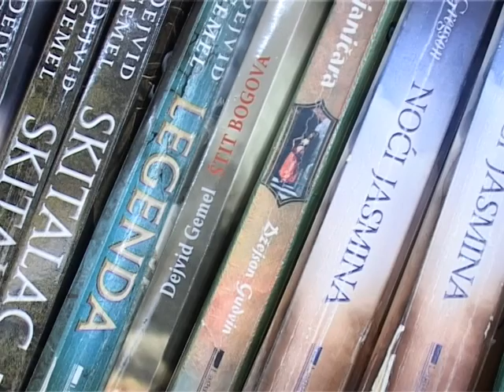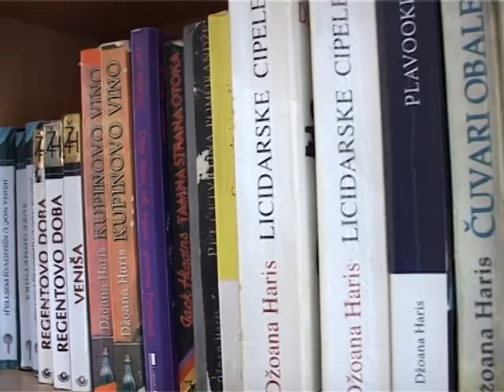Biblioteka tokom leta